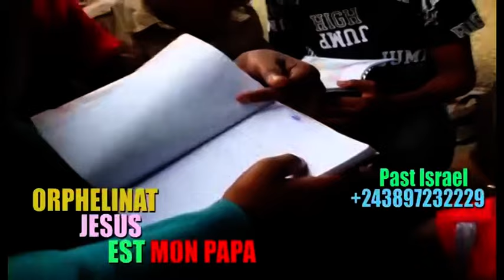🔥NGEFA, DJANNY + MAMAN LYDIA NZAMBE À EXPOSÉ, MAKAMBU YA MOLILI, BOLANDA Vidéo !